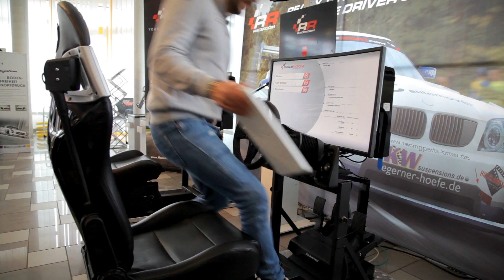RaceRoom | Maximilian Götz drives the Mercedes-AMG GT3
Mercedes-AMG factory driver Maximilian Götz visits the RaceRoom headquarters to try his car in the sim and talk about virtual racing and esports.